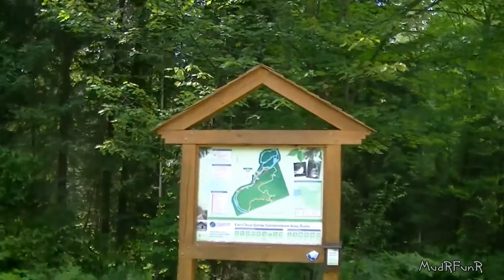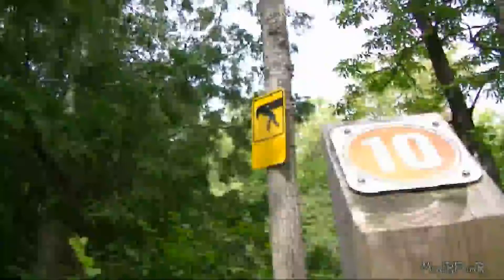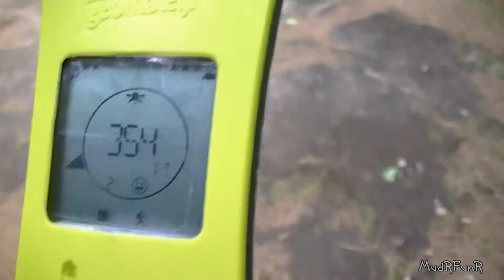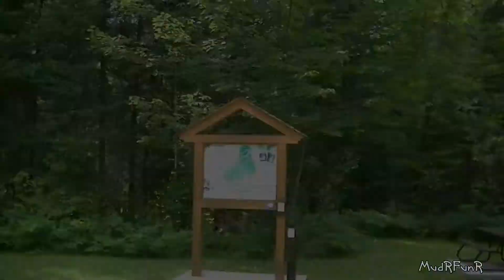What a View! Geocaching and the Mossy Cabin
Eau Claire Gorge near Mattawa River Ontario Canada